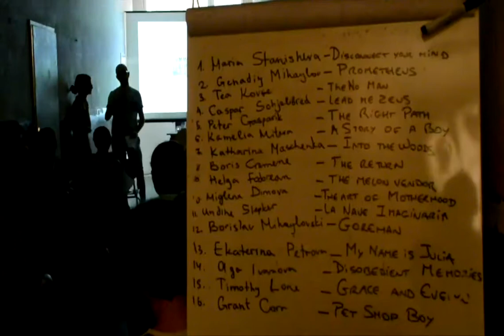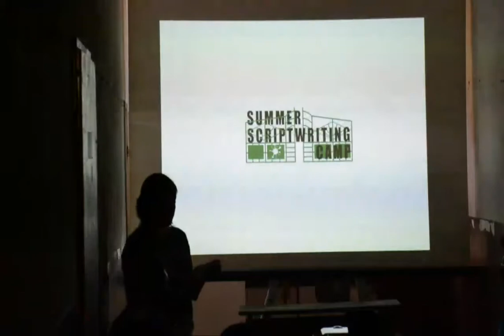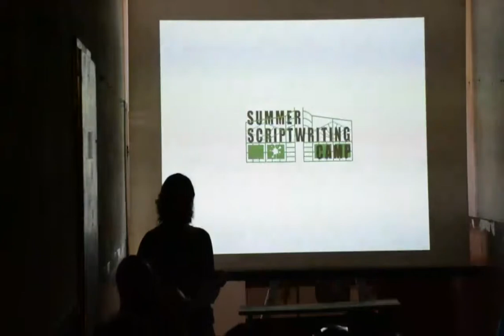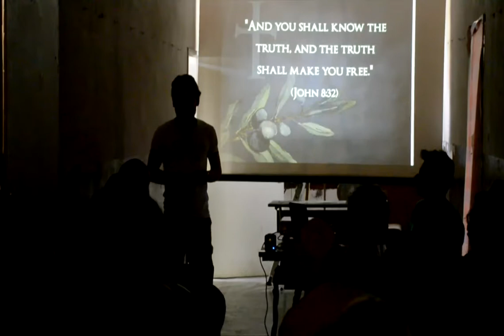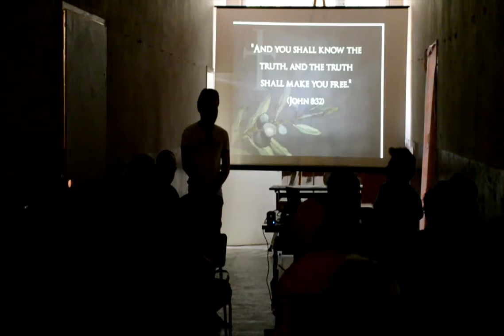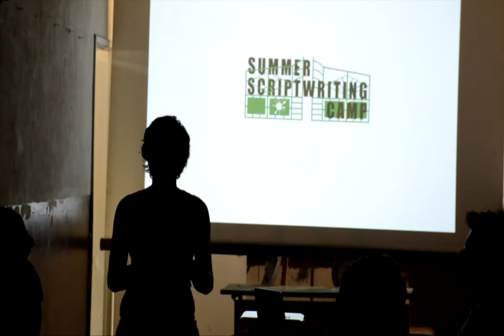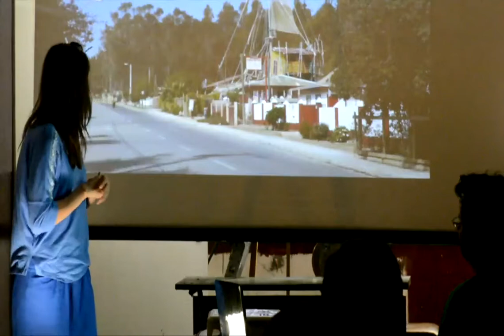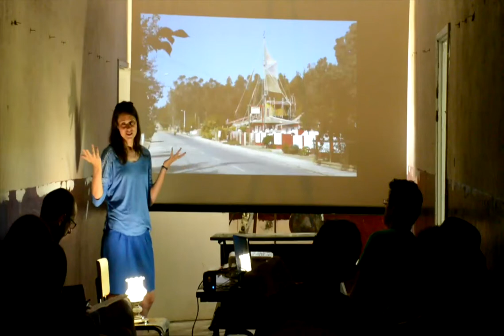Pitching session - short film projects